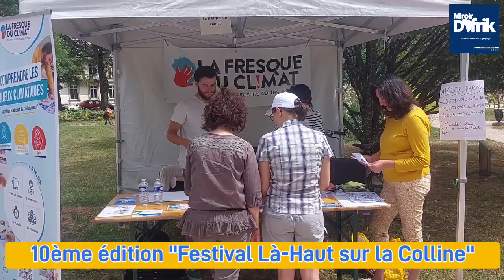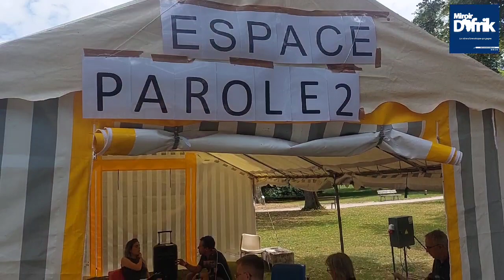Au cœur du Festival "Là-Haut sur la Colline" Épinal 2023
Du 6 au 9 juillet 2023, s'est tenu à Épinal capitale du département des Vosges,  la 10ème édition du Festival Là-Haut sur la Colline avec l'Allemagne comme pays hôte